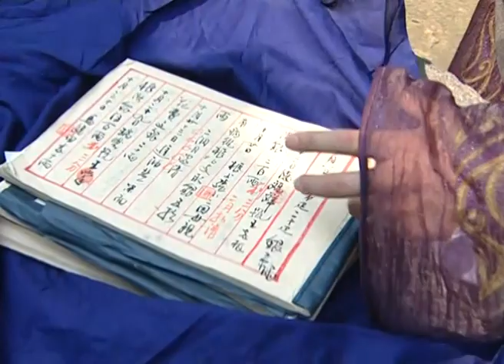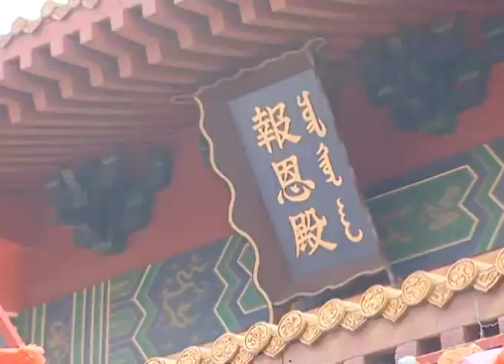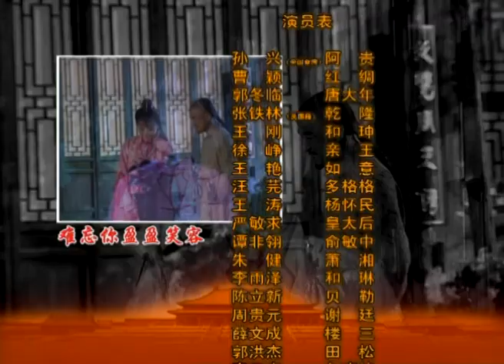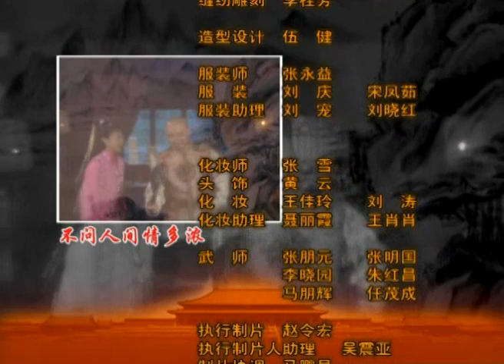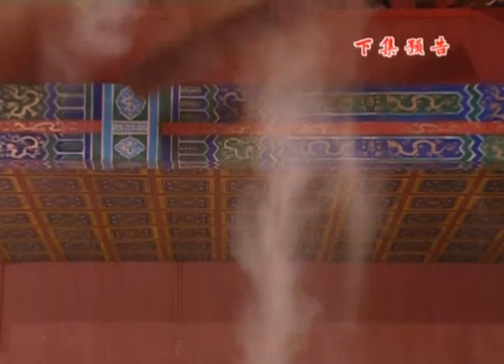【经典古装剧 ENG SUB】柔情铁将军 Gentle Iron General 23丨骁勇大将军驰骋战场百战不殆 竟难过美人关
该剧主要讲述了将军阿贵和红绸之间让人哭笑不得的感情纠葛，剧中，阿贵是员猛将，千军万马中面对刀光剑影从不变色，但最怕的却是女人掉眼泪，傻将军偏偏遇上曹颖扮演的红绸这位痴情女，这感情是剪不断、理还乱了...